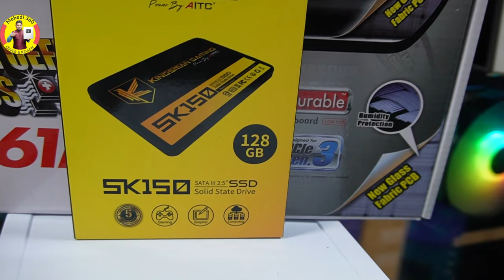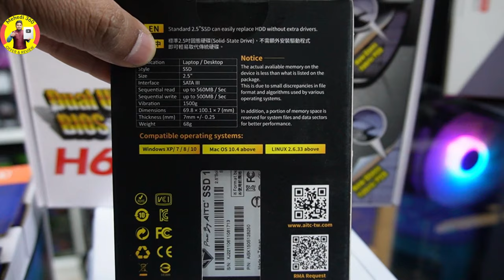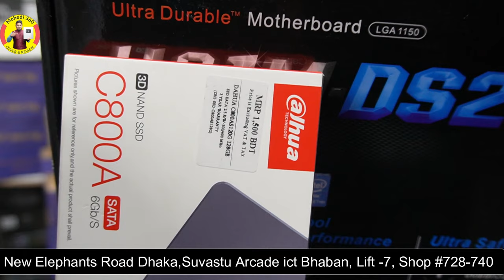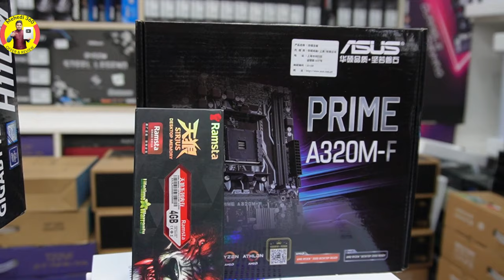Ryzen 5 5600G Build 2024😱 Low Price Computer Price In Bangladesh 🔥 Cheap Price Gaming Pc Build In BD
ফ্রিল্যান্সিং, গ্রাফিক্স, গেমিং, এডিটিং Computer price in Bangladesh | কম্পিউটারের দাম । i5 PC RYZEN

অনলাইনে এ অর্ডার করতে কল করতে পারেন ☎️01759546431(Whatsapp) এই নাম্বারে)
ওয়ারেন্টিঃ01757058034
আরও কম বাজেটের পিসি গুলা সম্পর্কে জানতে ক্লিক করুন

SHOP ADDRESS
Shop Name:  𝐒𝐄𝐋𝐋 𝐓𝐄𝐂𝐇
Market Name : SUVASTU ARCADE ICT Bhaban
Shop Number : 703,704,728,740 || 7th Floor
Location: New Elephants Road, Dhaka 1205